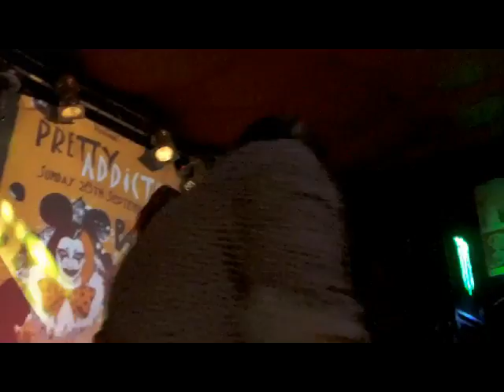Pretty Addicted - Filthy Whore Mouth - Live @ The Purple Turtle 28/09/2014 (8 of 8)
Pretty Addicted - Filthy Whore Mouth - Live @ The Purple Turtle, Camden 28/09/2014 (8 of 8)

I make no claim to the copyright of the music or the artist's visual appearance(s). Thank you.